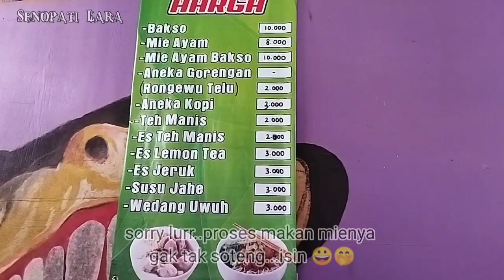jajan mie ayam baru di bawah gunung Payung, Belikurip ...nyuss !! || Baturetno_Wonogiri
wokey lurr. kali ini kami sedang menikmati mie ayam yang belum lama buka, Mie Ayam Ridho Ibu di Belikurip, Baturetno...dan rasanya ...ternyata nyuss..wenak tenan lurr. Tempatnya juga bersih, sejuk semilir cocok buat nyantai .buka jam 13.00 sampai 21.00 wib.
Bisa dibuktikan dah...👍👍
juga melayani pesan antar lewat WA daerah Baturetno, min 3 porsi...wokey to !!👍👍

monggo diramekan lur...!!🙏